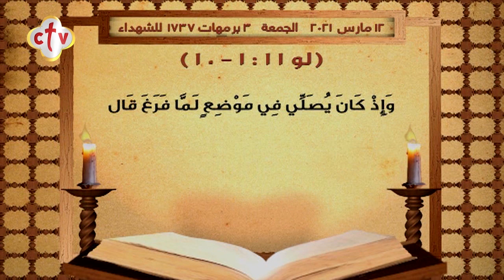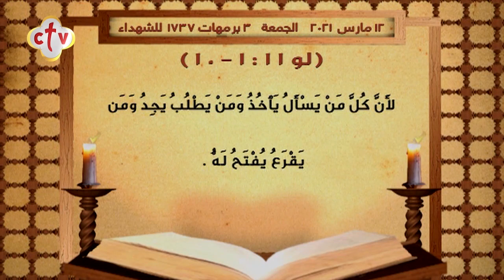إنجيل قُداس | يوم الجمعة اليوم الخامس من الصوم الكبير | 3 برمهات 1737 للشهداء | الموافق 12 مارس 2021